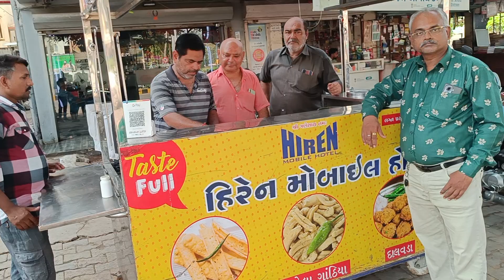Famous fafada of vadodara|વડોદરા ના સૌથી જૂના અને જાણીતા ફાફડા વાળા| वडोदरा के सबसे प्रसिद्ध फाफड़ा।